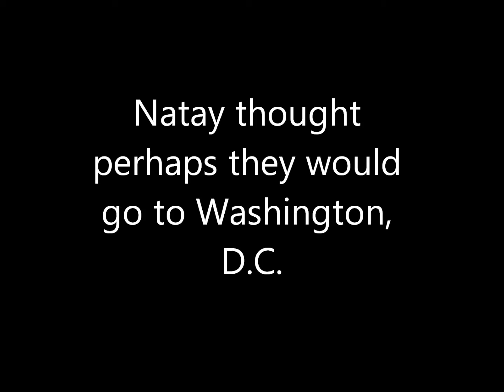GirlsDayOut movie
Trailer Girls' Day Out: The Adventure